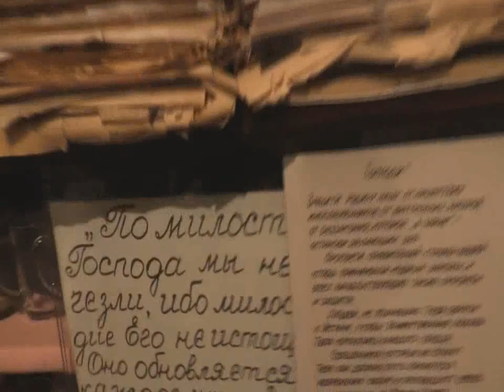Занятия по святой Библии. 05. 01. 2020